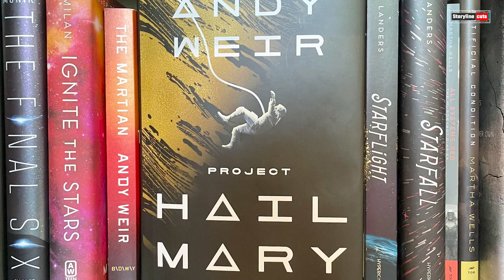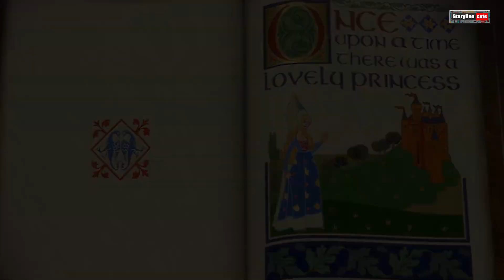10 Big Budget And Popular Films Of Hollywood In 2026